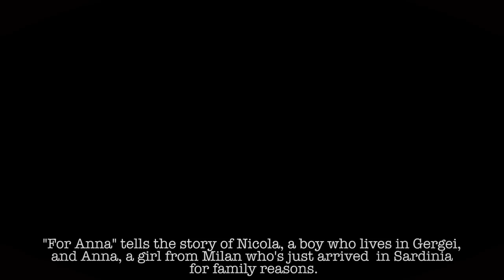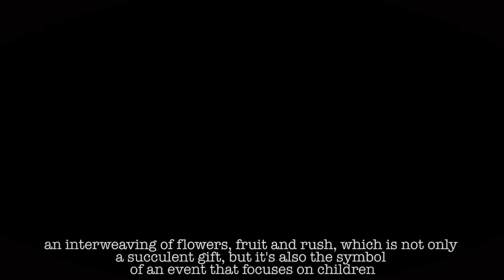"Per Anna" - crowdfunding campaign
Video pitch del progetto di cortometraggio dal titolo "Per Anna" realizzato per la campagna di crowdfunding su indiegogo.com.

Video pitch for the short movie project named "Per Anna".
This video has been realized for the crowdfunding campaign on indiegogo.com.
This video contains excerpts from the following movies and original soundtracks: "La mafia uccide solo d'estate", "Nuovo cinema paradiso", "C'era una volta in America", "Big fish", "Rosso come il cielo", "Baaria", "Io non ho paura", "Beasts of the southern wild", "Ruggine".
We don't owe the rights for these clips and songs.